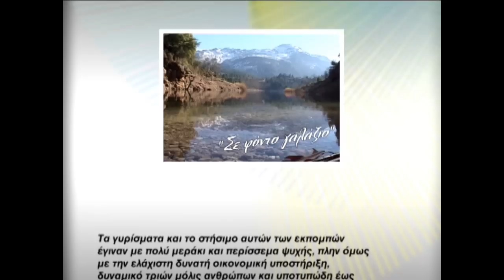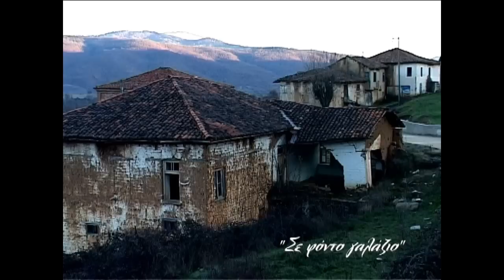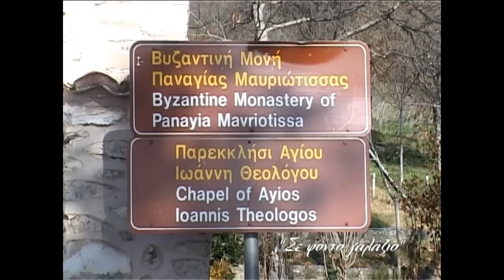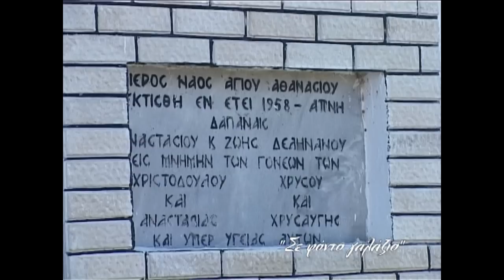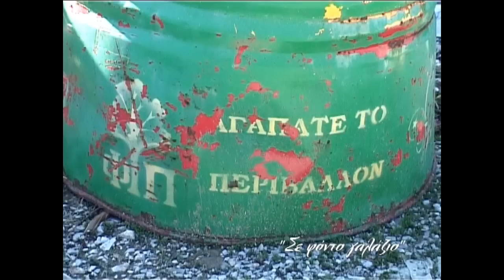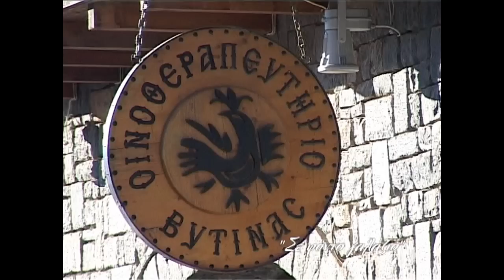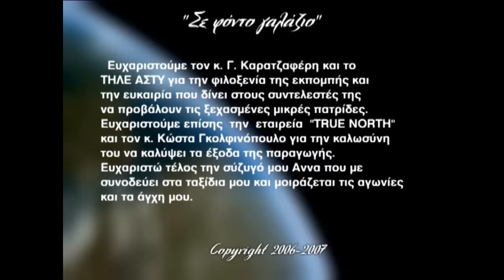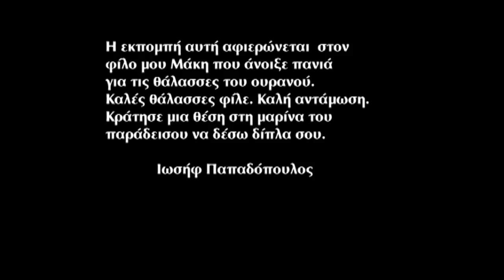ΚΑΣΤΟΡΙΑ ΚΑΙ ΟΡΕΙΝΗ ΑΡΚΑΔΙΑ "ΣΕ ΦΟΝΤΟ ΓΑΛΑΖΙΟ"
Ο Ιωσήφ Παπαδόπουλος, στα πλαίσια της τηλεοπτικής εκπομπής του με τίτλο "Σε φόντο γαλάζιο", περιπλανήθηκε με αυτοκινούμενο τροχόσπιτο στα χωριά της Καστοριάς και της ορεινής Αρκαδίας. Ταξιδιωτικά, με το ενδιαφέρον του δημοσιογράφου - περιηγητή να εστιάζεται περισσότερο στις ομορφιές, αλλά και στα προβλήματα των ξεχασμένων περιοχών της περιφέρειας και των λιγοστών κατοίκων τους.